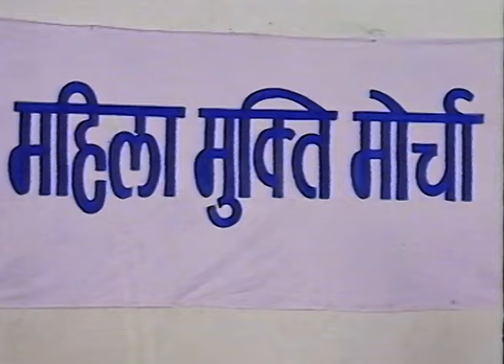Hum Paanch | Ep.2 | Bina के मायके जाने से घर में मचा हाहाकार | Full Episode | ZEE TV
Producer/Star Cast : Ekta Kapoor,Shobha Kapoor, Ashok Saraf, Vidya Balan, Rakhee Tandon, Bhairavi Raichura, and Vandana Pathak

Hum Paanch is a Hindi comedy drama television series starring Ashok Saraf, Shoma Anand, Vidya Balan, Priya Tendulkar and Rakhee Tandon. The series is considered as one of the all-time favourite comedies on television. Anand Mathur lives with his wife and five wild and troublesome daughters. The sisters are poles apart from each other and a normal day in their life is filled with loads of adventures and laughter. Though Anand is often annoyed with his daughters but is also proud of their feats.

Click here  watch Webisode on YouTube ►PLVqBLRhC9UzGlxivBp3MymP_ltkVKXSB-
Click here  watch Quick Recap on YouTube ►PLVqBLRhC9UzG7MlGTaKFU8kYVT5ovt3gA